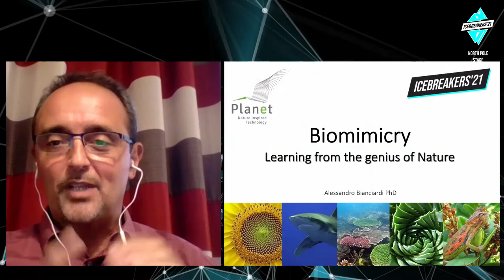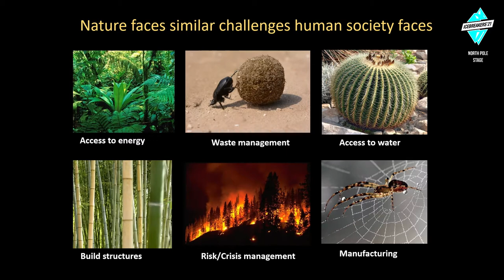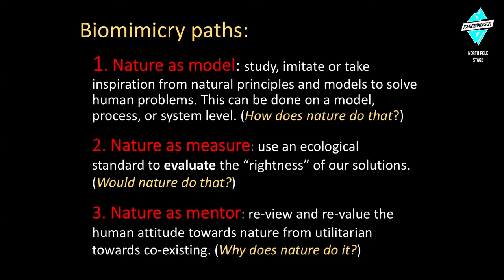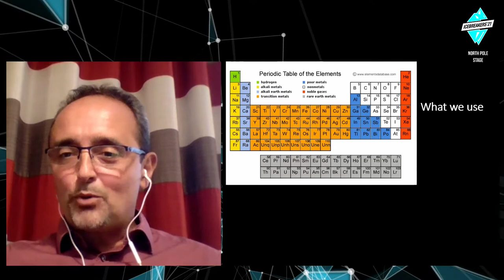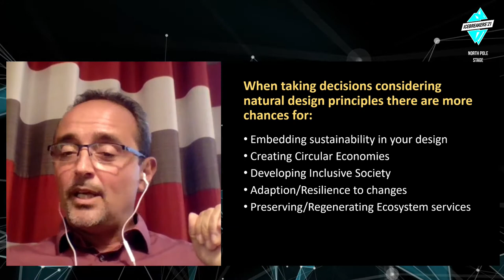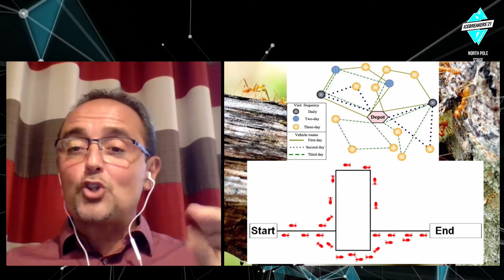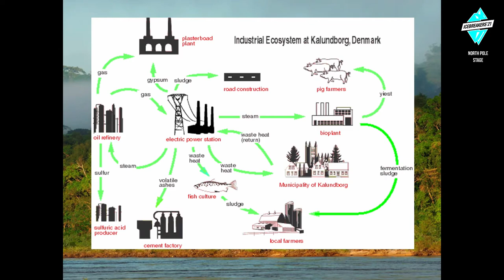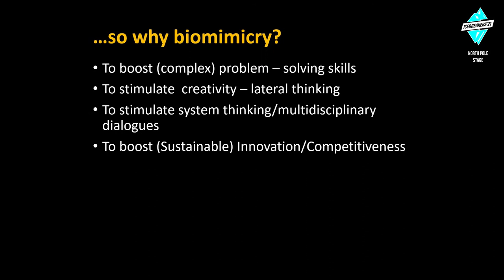Biomimicry - Learning from the Genius of Nature | Icebreakers'21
The lecture explores the new emerging practice of Biomimicry. Consulting and learning from living systems to find innovative and more sustainable solutions to our challenges. From broad natural principles to guide our decision-making process to successful case studies of bio-inspired products, biomimicry shows potential for boosting creativity and problem-solving skills. A tool that all professionals could embrace for improving competitiveness as well as sustainability of their ideas.

Speaker:
Dr. Alessandro Bianciardi is and environmental engineer with more than 25 years of experience in identification and management of environment and sustainable development projects at an international level. He has worked for and within international organizations such as UNDP and the European Commission as well as for NGOs and consulting companies. He has a PhD in Mechanical Engineering (on Biologically-Inspired Design approach for the industry) from the Politecnico di Milano; a Master in Biomimicry from the Arizona State University and has a certification for Education for Sustainability at the Schumacher College (UK). In 2013 he co-founded Planet s.a.s, a start-up dedicated to bio-inspired innovation and in particular he developed bio-inspired solar desalination technology for land regeneration, bio-inspired anti-bacterial surfaces and bio-inspired filtration systems. He has conducted seminars, workshops and courses on biologically-inspired design methods for sustainable innovation at Universities and International Conferences.

ICEBREAKERS aims to discover the submerged part of an iceberg. We aspire to encourage young professionals to explore the unknown diversity of business opportunities in various fields. We wish for more students to raise their ambitions and to look beyond the borders of their milieu in the journey of gaining experience and knowledge.
In 2021. the main theme of the event was "Reinventing the Future", emphasizing the need for change, innovation, development and the ability to adapt to today's changing conditions.